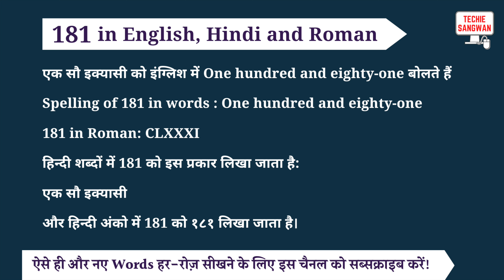181 ko english mein kya bolte hain | 181 in words | 181 ki English | 181 spelling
181 is called One hundred and eighty-one in English and its spelling is

One hundred and eighty-one

 181 In Hindi words : एक सौ इक्यासी